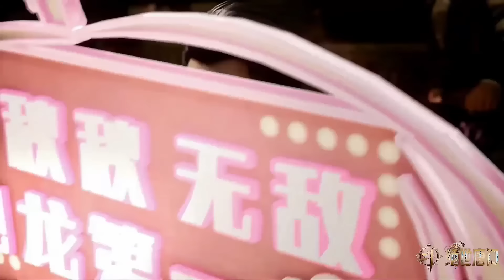❄️霍雨浩决战8环魂斗罗，60万年魂力爆发，强大实力引起全场忌惮！【斗罗大陆2 Soul Land2】国漫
国漫 Drama Name:【Soul Land】